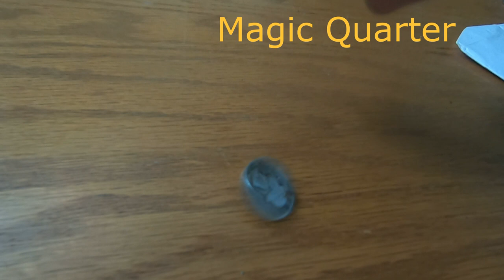Funny AF n The Magic Quarter Ya Gotta Watch This!!!